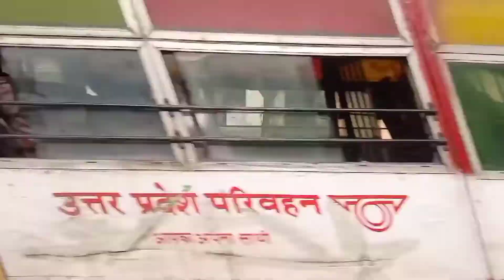After log time meet with Kant ji😍ll बहुत लम्बे समय बाद मिले kant ji ll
After log time meet with Kant ji😍ll बहुत लम्बे समय बाद मिले kant ji ll The Robber Man

𝗖𝗛𝗔𝗡𝗡𝗘𝗟 का पहला 𝗩𝗜𝗗𝗘𝗢

𝗖𝗛𝗔𝗡𝗡𝗘𝗟 पर पहला 𝗩𝗟𝗢𝗚

𝗖𝗛𝗔𝗡𝗡𝗘𝗟 का पहला 𝗤𝗡𝗔 𝗩𝗜𝗗𝗘𝗢

मात्र 30 रु मैं घुमा 𝗞𝗛𝗔𝗧𝗨 𝗦𝗛𝗬𝗔𝗠 𝗠𝗔𝗡𝗗𝗜𝗥

इस वाली 𝗩𝗜𝗗𝗘𝗢 मैं कुछ खास जो जिंदगी भर याद रहेगा

                                𝗜 𝗔𝗠 𝗡𝗢𝗧 𝗣𝗨𝗡𝗝𝗔𝗕𝗜
                                   𝗕𝗨𝗧
                    𝗜 𝗟𝗜𝗞𝗘 𝗣𝗨𝗕𝗝𝗔𝗕𝗜 𝗟𝗔𝗡𝗚𝗨𝗔𝗚𝗘